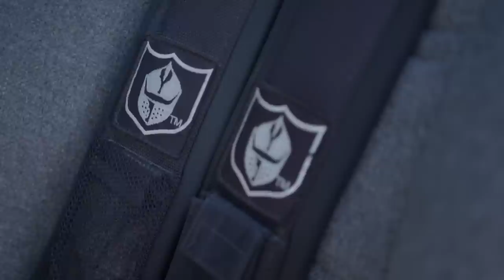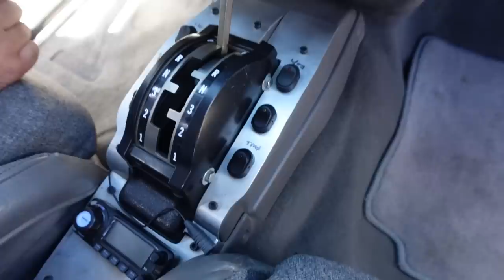Barn Find 1st Gen Toyota Tacoma Prerunner! | BUILT TO DESTROY